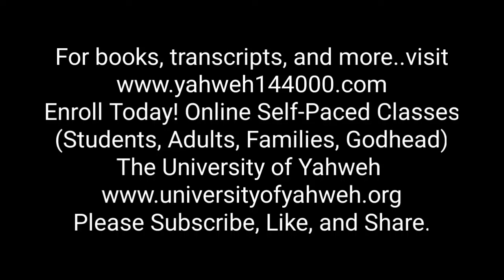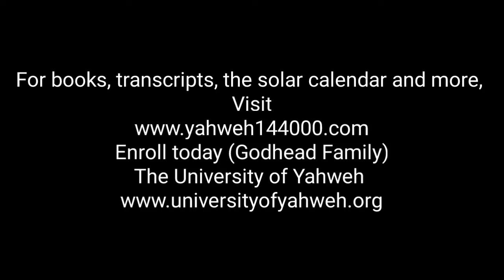Power Play of the Day: Wisdom, Knowledge, and Understanding (Parable of the Leaven Conclusion)